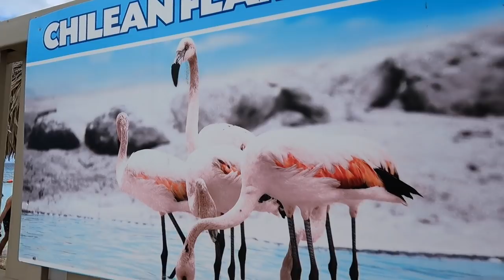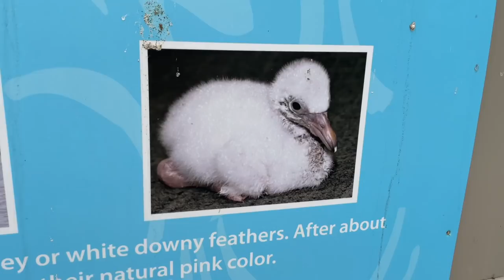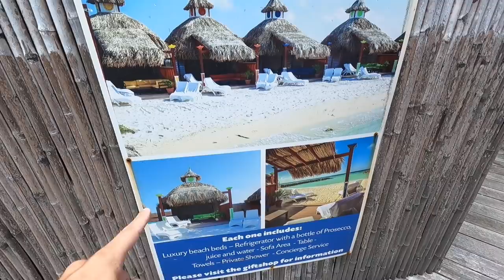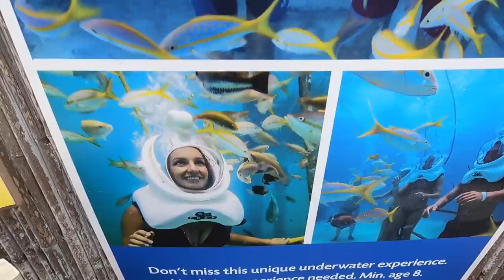$110 ALL INCLUSIVE ISLAND | ARUBA 🇦🇼 DE PALM ISLAND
VIDEO DESCRIPTION:
In this video we visit an all inclusive island in Aruba called De Palm Island